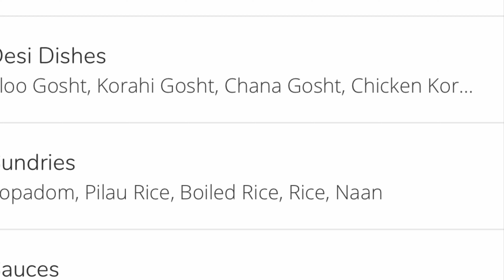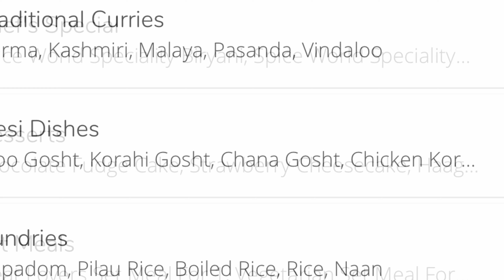Spice world review